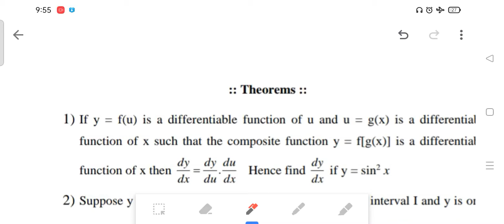Solution of Question Bank of state board for Maths l Differentiation l Raj kumar physics guruji 22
Complete Solution of Question  Bank of state board for Maths l Differentiation l
For notes and PDFs  join